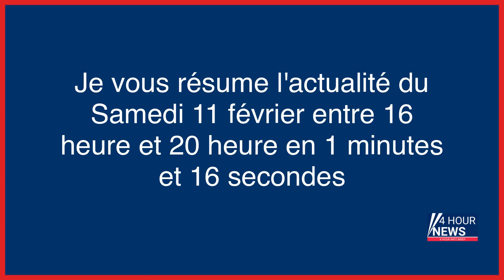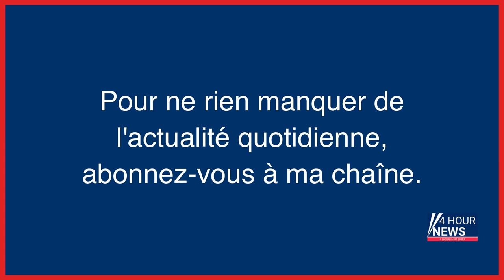Résumé de l'actualité du jour : Samedi 11 février entre 16h et 20h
- VI Nations : l’Irlande stoppe la série d’invincibilité des Bleus
- L’intersyndicale RATP appelle à une grève reconductible à partir du 7 mars contre la réforme des retraites
- Manifestations du 11 février, en direct : entre 963 000 et 2,5 millions de personnes ont manifesté samedi, selon le ministère de l’intérieur et la CGT
- Mobilisation contre la réforme des retraites en régions : «Je n’ai pas l’habitude de me plaindre, mais faut pas pousser»
- Un témoin de l’accident de Pierre Palmade raconte : « Je le secouais pour ne pas qu’il s’endorme »